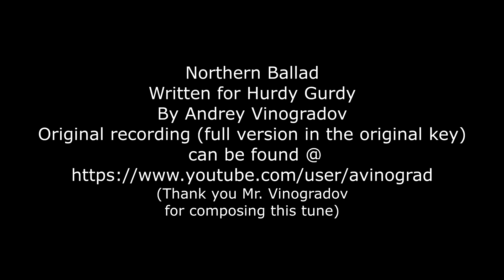Northern Ballad Cover in Gm - written by Andrey Vinogradov for Hurdy Gurdy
Northern Ballad
Written for Hurdy Gurdy
By Andrey Vinogradov
Original recording (full version in the original key)
 can be found @
(Thank you Mr. Vinogradov